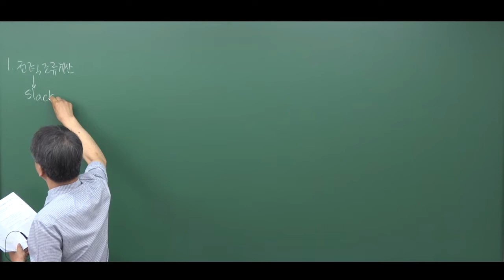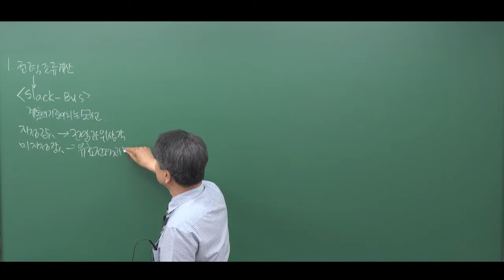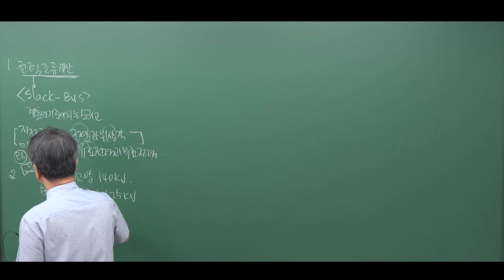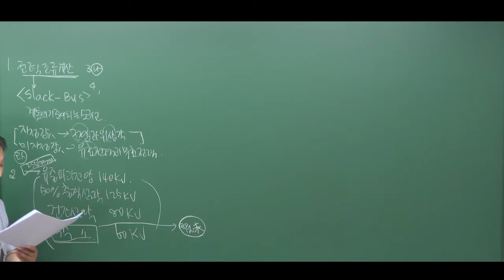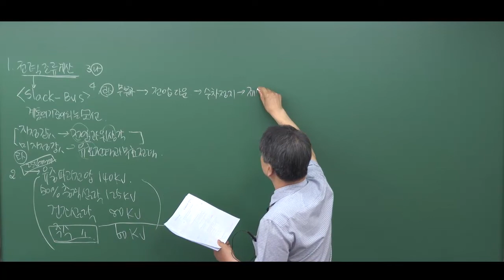[방송사, 공기업] 종합문제풀이 - 전력조류계산